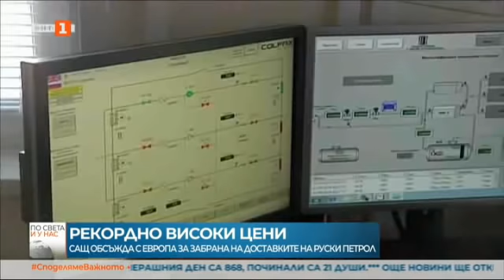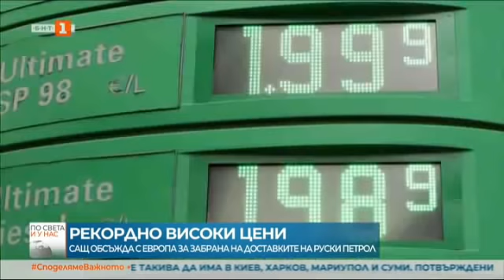По света и у нас - 07.03.2022, 12:00 по БНТ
Гледайте новините на Българската национална телевизия "По света и у нас" на 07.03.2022, 12.00!